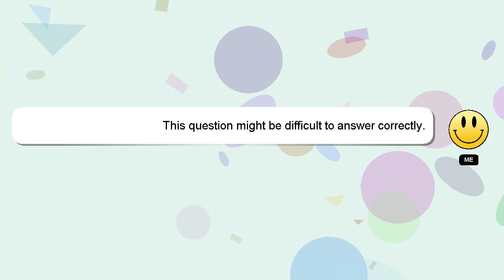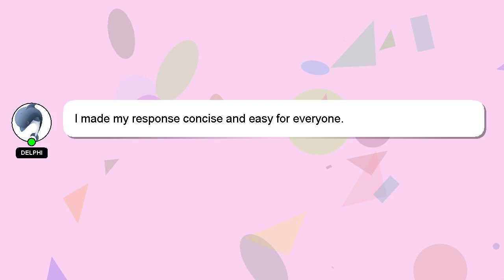How to review of literature?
Here's a brief description of who I am, Hello there, my name is Delphi. I am here to assist you in getting the answers you need. - How to review of literature?

I welcome your comments and chats if you have more detailed queries. Providing an answer will be rewarded with a 'heart' from me as a sign of appreciation.

*2 What we are experimenting :*